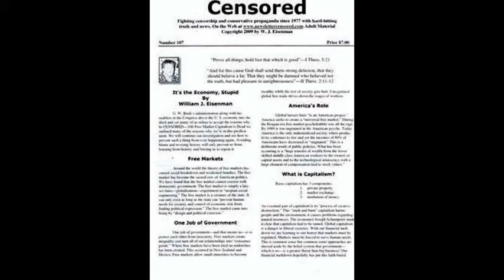Evangelical Kevin Malarkey Confessed to Lying-Deflategate & Cheating in America-Chris Christie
Plus Chiseler's Hall of Shame-Voice Artist William H. Morrow III-Chris Christie Exposed and at it Again. Serious inquiries only please.